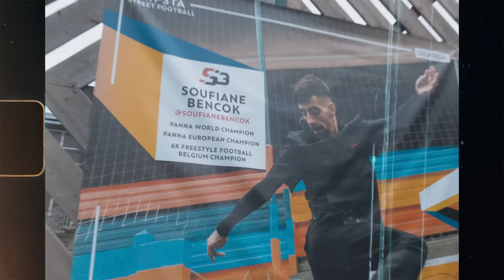VITRY-SUR-SEINE EST-ELLE LA REF DU STREET FOOTBALL FRANÇAIS ?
Un grand merci à notre partenaire, la ville de Vitry-sur-Seine et l'OMJS.
Big up à Angelina et Ice ainsi qu'à toute son équipe.